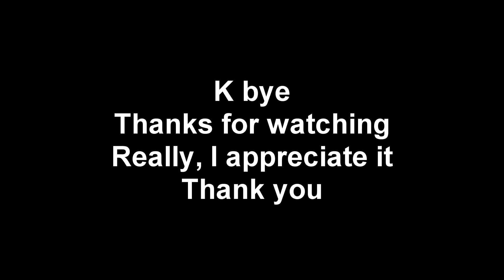Road To Infamy 25: The End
Ye.

Crash in my Discord!

Wanna see me Live? I have a twitch too!